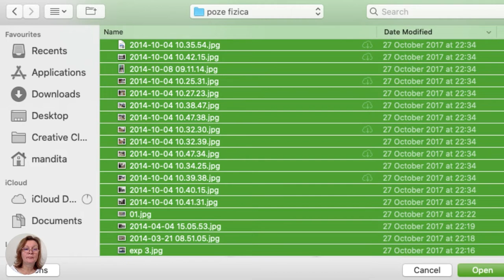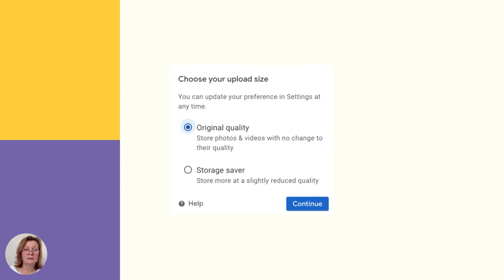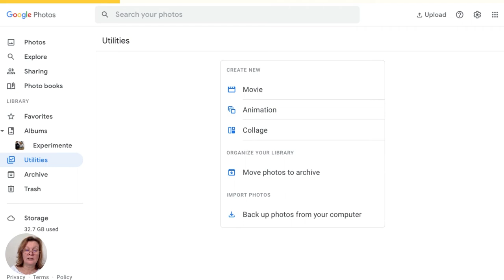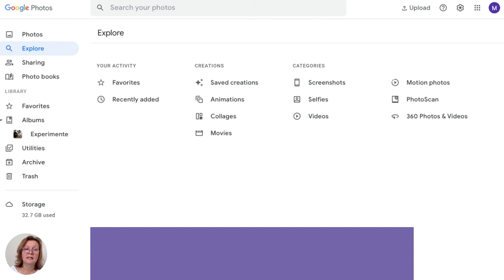Aplicații Google: Photos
Această resursă educațională deschisă de tip video este un tutorial/ghid care vine în sprijinul profesorilor care vor să realizeze un album foto într-um mod plăcut și ușor de
centralizat. Este un organizator bun pentru fotografiile personale sau ale instituției, pentru profesorul însuși.
Este un material realizat cu ajutorul aplicatiei Canva pentru a fi mai accesibil celor care doresc să realizeze astfel de portofolii.